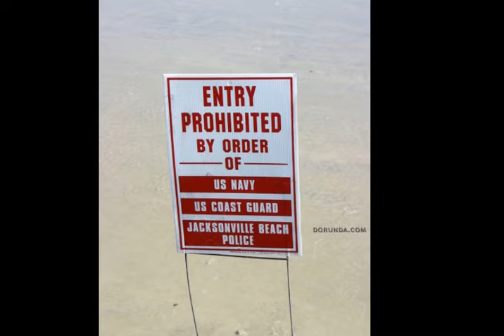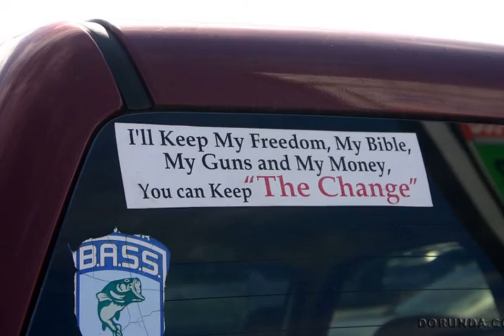George at the Jacksonville Beach Air Show (2015)